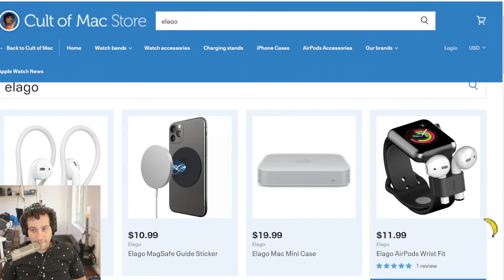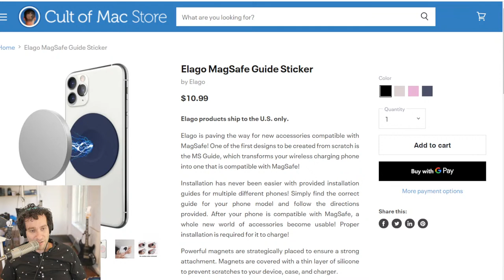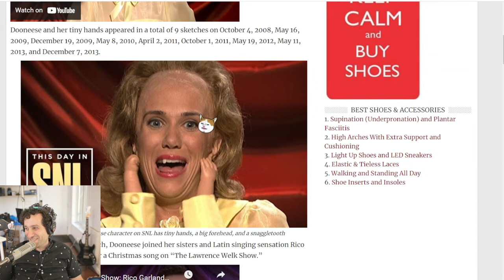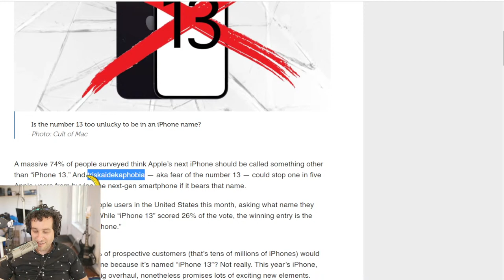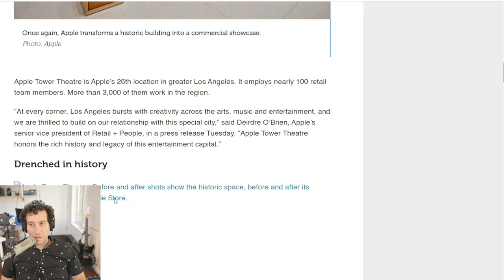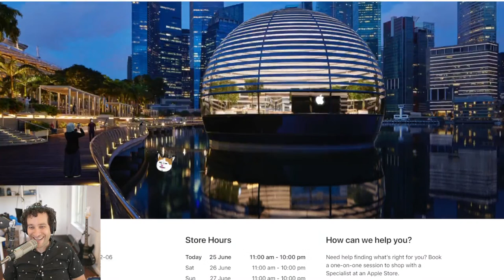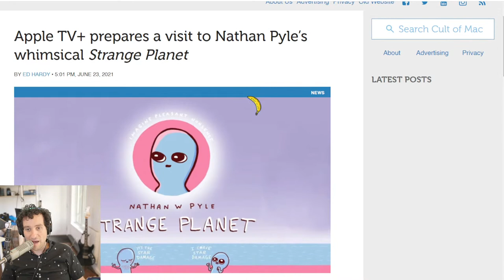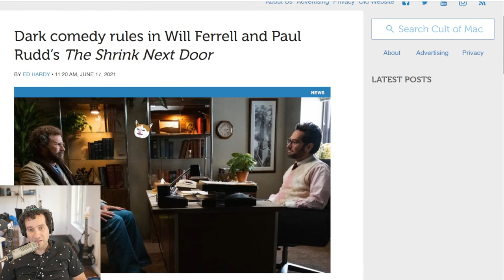Here it is - iPhone 13! (CultCast #498)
New leaks show us exactly what iPhone 13 looks like, and we'll recap all the features you can expect.

Plus: Apple's newest store is preposterously beautiful.  We'll show you the newest pics.